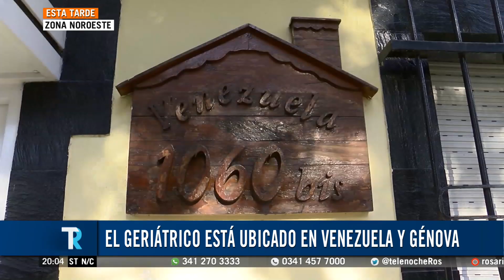Denuncian geriátrico irregular